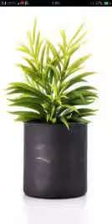Mayri chahat ki bohat lambi saza do mujay Please like share and comments Please please please